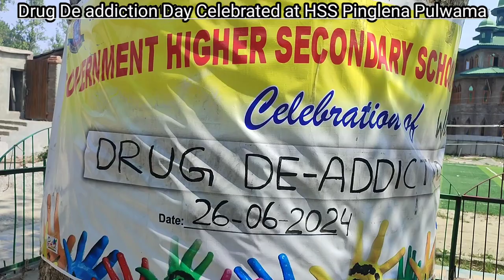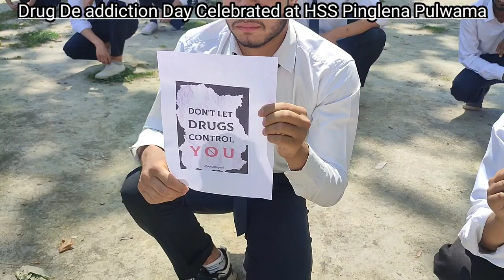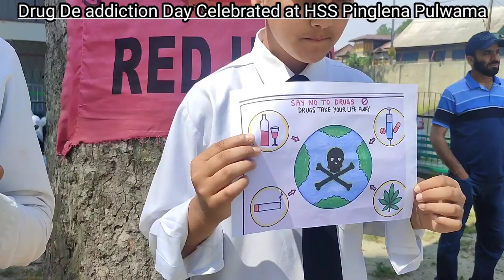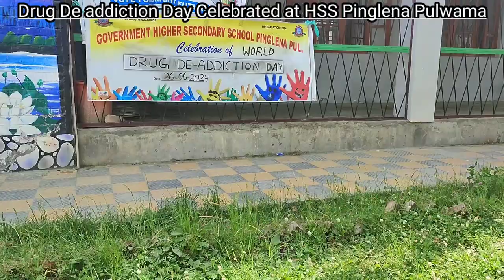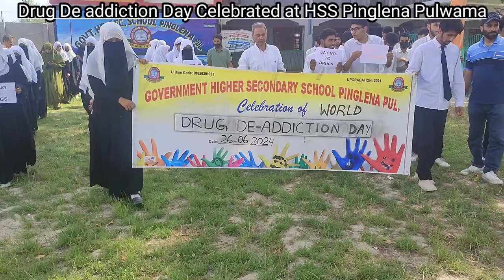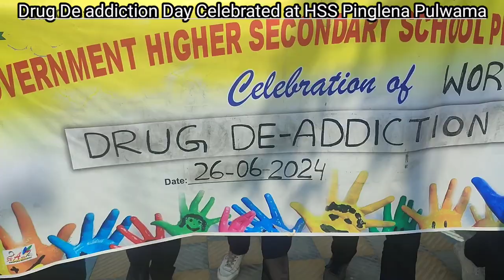Drug De Addiction Day celebrated at HSS Pinglena Pulwama.